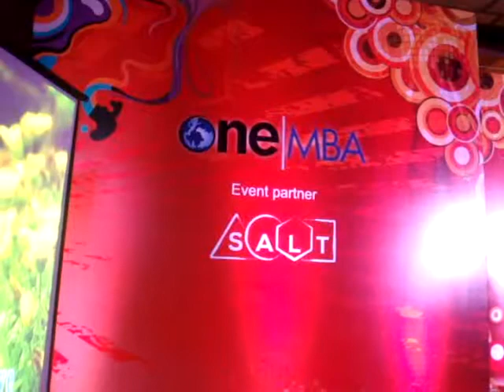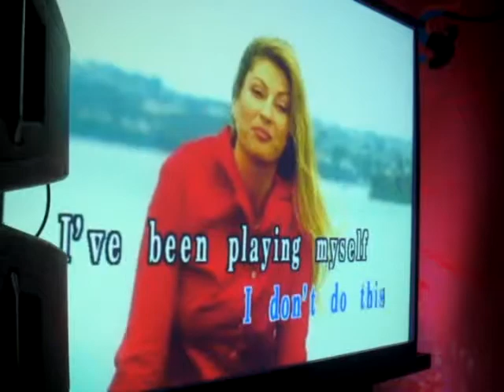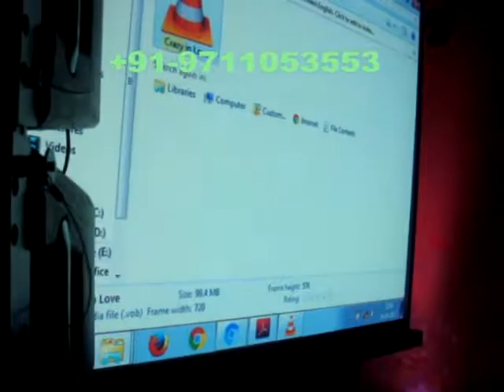Karaoke Setup for Party and Events in Delhi NCR at Le Meridian playing English Crazy